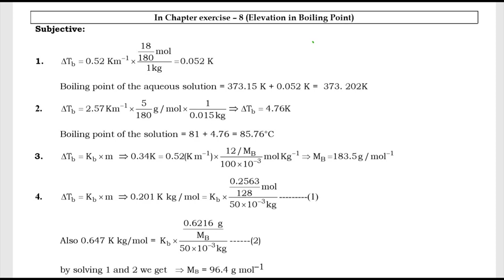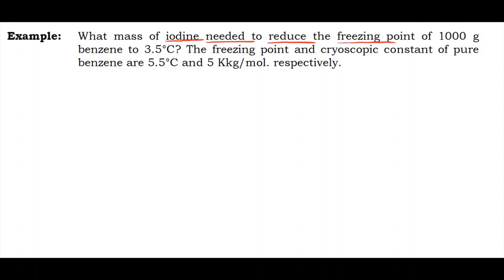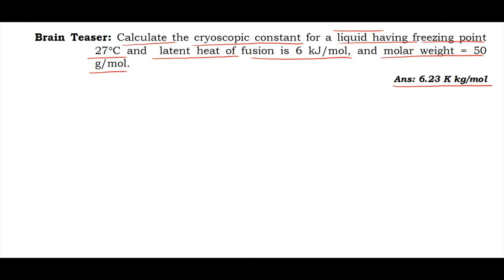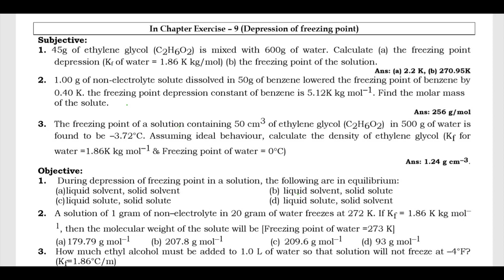Lecture - 9 || Depression in freezing point || Chapter - Chemistry || IIT JEE Chemistry